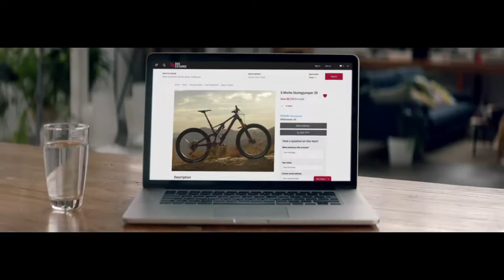Bike Exchange - Brand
Sound recorded and mixed by Dylan Stephens at Risk Sound in Melbourne for Saatchi & Saatchi.